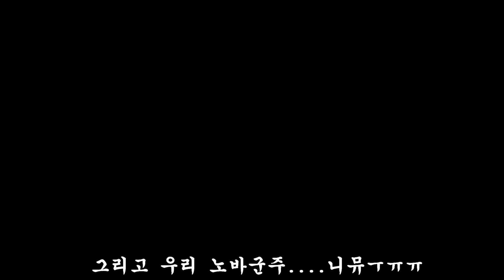엘소드 레이븐리부트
망햇어요..ㅠㅠㅠㅠㅠㅠㅠ...
엘소드씨새발끼들아 ㅠㅠ
0:00 ~ 0:45 트위치의두남자
원본음악 FarCry 3 - Make It Bun Dem
0:52 ~ 0:56  OverWatch It`s time to stop
01:42~01:56Naruto OST 1 - Sadness and Sorrow